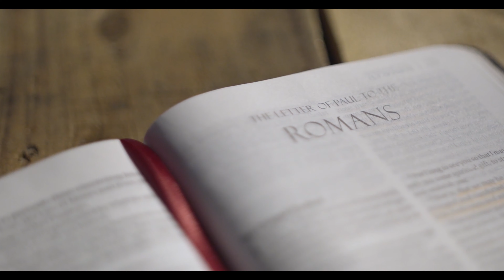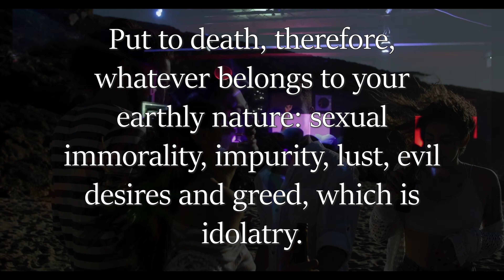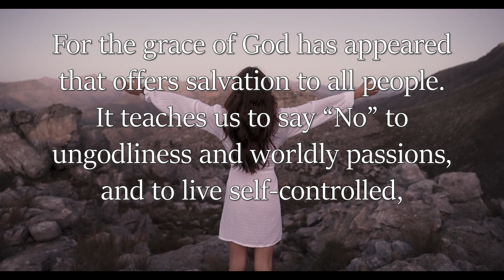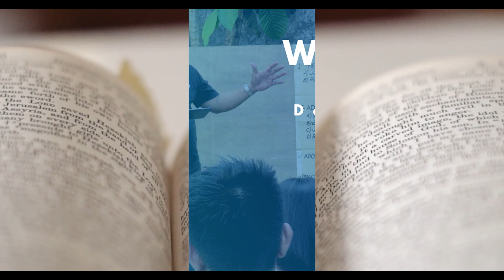THE GREATEST SINGLE CAUSE OF ATHEISM IN THE WORLD TODAY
"The greatest single cause of atheism in the world today," wrote Brendon Manning, "is Christians, who acknowledge Jesus with their lips, then walk out the door, and deny Him by their lifestyle. That is what an unbelieving world simply finds unbelievable."
As you grow in your understanding of your new life in Christ and your knowledge of the Bible, your commitment and your love relationship should affect every part of your life.  But, if your attitudes and behavior show no change, your faith is only theory.